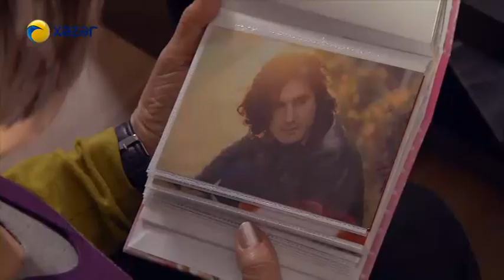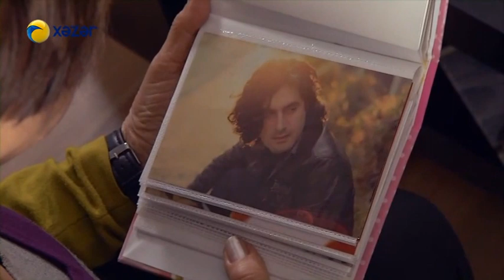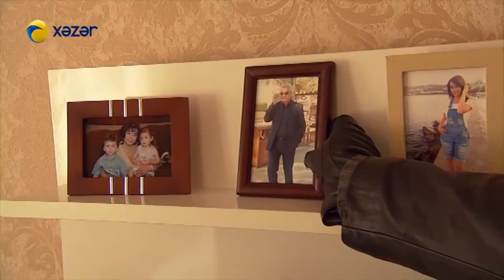Həyat sən nə qəribəsən (491-ci bölüm)